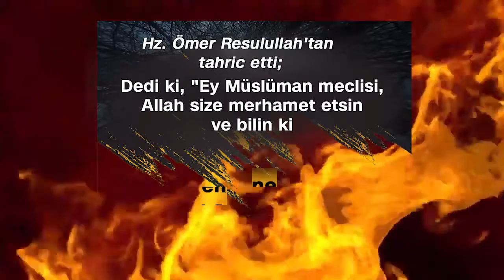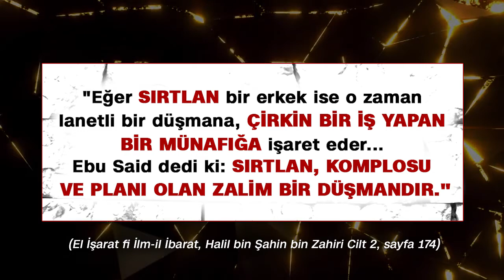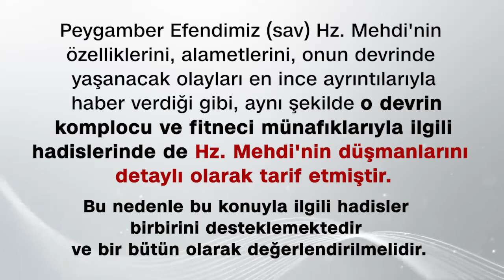HZ. MEHDİ, HZ. ALİ'NİN TORUNU OLACAK